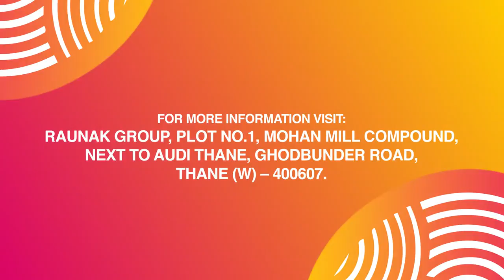The Final Shot is coming! Raunak Group - Zerodalalis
About us: We will Sell/Rent your Property.
✖️✖️ NO BROKERAGE ✖️✖️

We Are:
Expertise Team in Digital Marketing for Real estate
Expertise Team in Automation Technology

Our Products:
The basic idea for those buying and selling it is usually to purchase a listing that is undervalued and then sell it at a higher price, possibly after some improvements are done to the listing.

Our Markets:
This strategy can also be used to purchase listings during times of low prices and then sell them later when prices have risen. A listing that is undervalued and then sells at a higher price.

Technical Services:
A listing that is undervalued and then sells at a higher price, possibly after some improvements are done to the listing. This strategy can also be used to purchase listings during times.